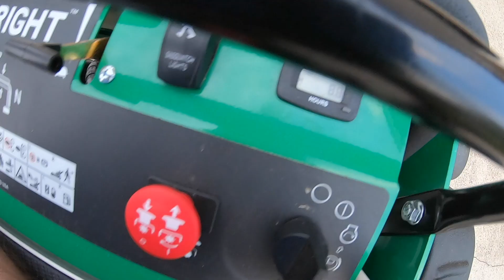Before Hiring Employees | Beware